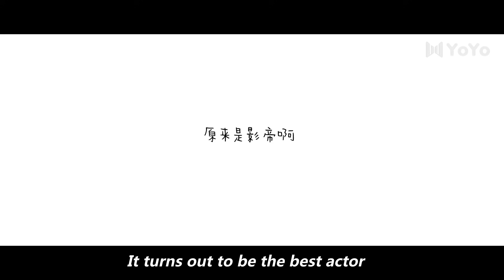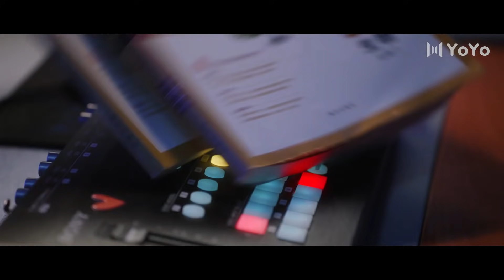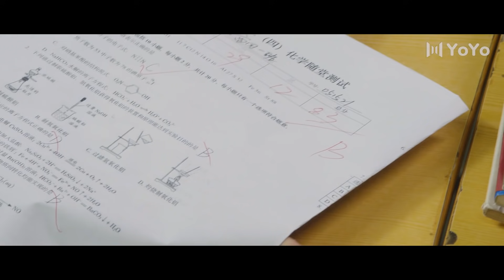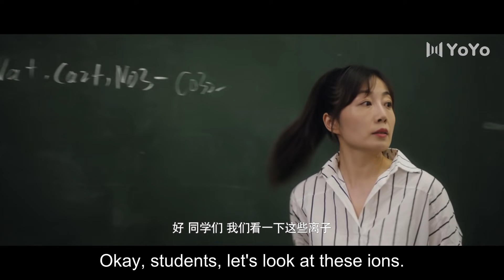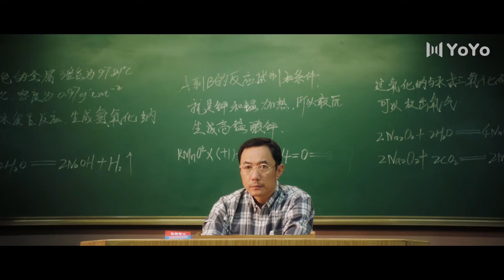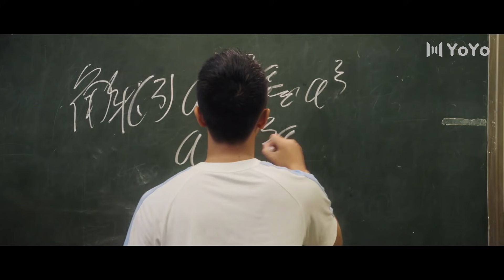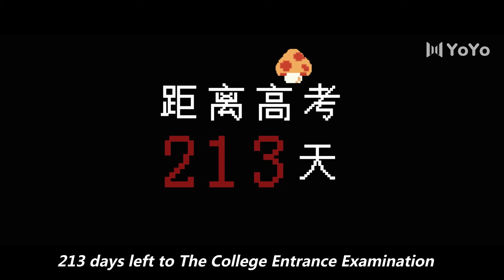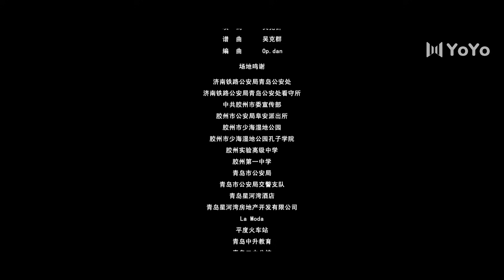[Eng Sub] Don't Leave After School 06 (Li Tingting, Yao Chi) | 放学别走